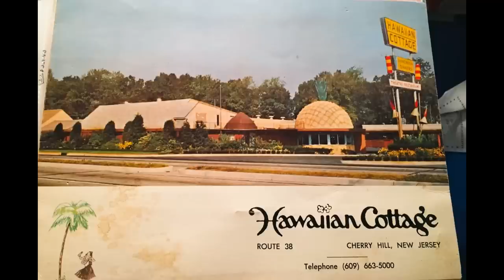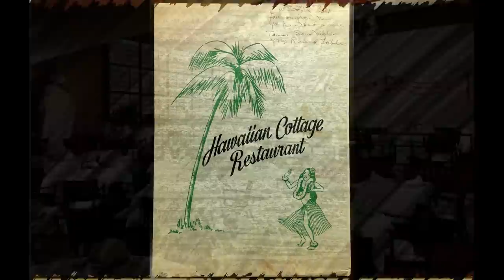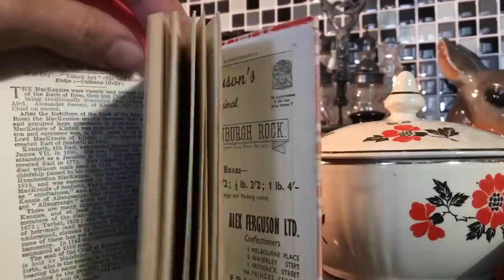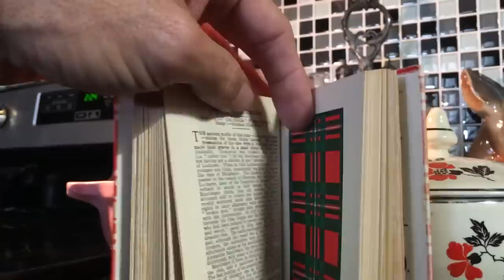Big Weekend Thrift Haul Antique and Vintage!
Everything you see here is hand picked for the Old Curiosity Shop and it's all available right now at auction. Auctions end in 6 days so if you see something you like. don't delay. Wishing everyone a joyful Thanksgiving weekend and be safe if heavy snow has already hit or on it's way! My interest is buying and selling antiques and vintage items mostly from the 1920's into the mid 1960's. My interest is buying and selling antiques and vintage items mostly from the 1920's into the mid 1960's.